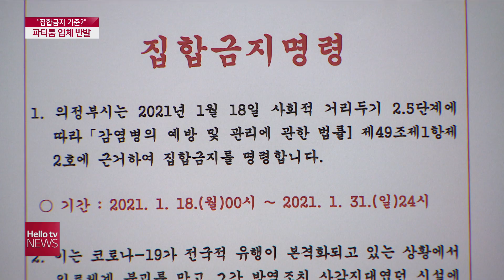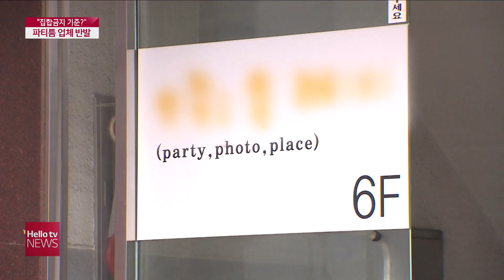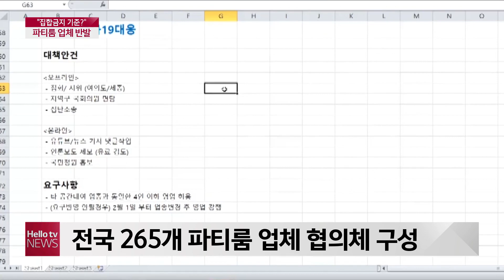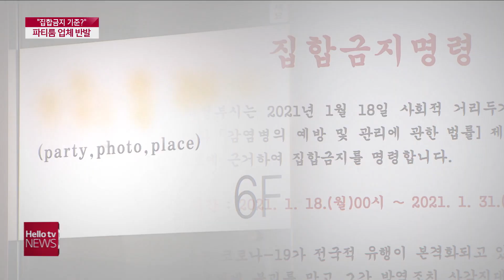'형평성 어긋나'...집합금지 파티룸 반발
코로나19 확산을 막기 위해 5인 이상 모임금지가
이 달 말까지 연장된 가운데 헬스장과 카페 등 일부
업종은 집합금지가 풀리거나 완화됐습니다
하지만 파티룸 같은 공간대여업은
여전히 집합금지 업종으로 분류돼
영업이 금지되면서 운영자들이 거세게 반발하고 있습니다